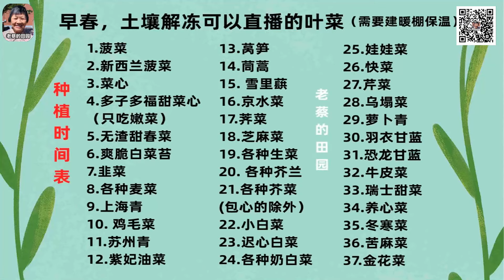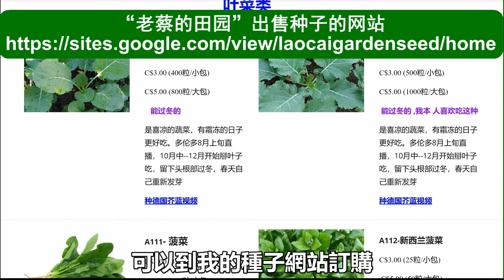15分鐘建暖棚，這招能耐零下十幾度，想不到暖棚的溫度有這麼高？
15分鐘建暖棚，這招能耐零下十幾度，想不到暖棚的溫度有這麼高？